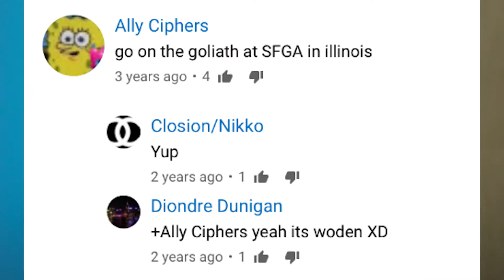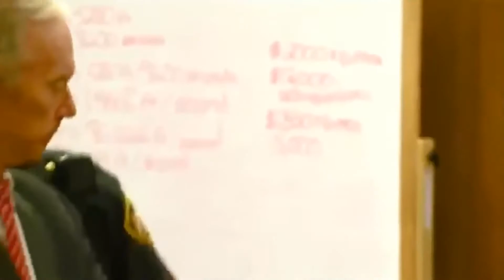First Time Experience on Roller Coasters (Six Flags Great America, Illinois)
Six Flags was so fun! I can't wait to go back, in 100 years because of how expensive it is.
Gurnee, Illinois Six Flags Great America USA

21 Savage, Offset & Metro Boomin - Ric Flair Drip (instrumental)
Project Pat - Life We Live (Instrumental)
Drake - Nice For What (Instrumental)
Pool Nation - Lounge Trio